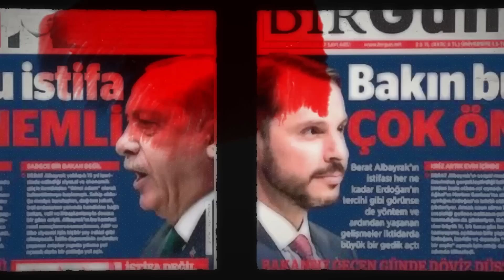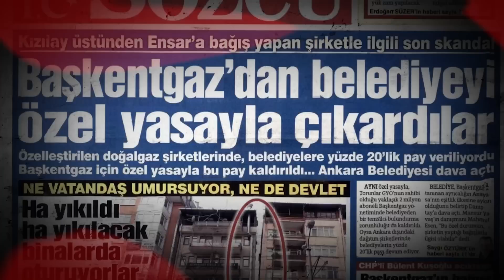Dolarda ne oluyor? Kapalıçarşı'da fark %4! & Alış-satışlarda makas açılıyor | Atilla Yeşilada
Ekonomist Atilla Yeşilada ile son açıklanan seçim anketlerini, dolardaki seyri, çoklu kur sistemini ve yabancı yatırımcıların Türkiye'ye bakışını konuştuk.

İyi seyirler...

00:00 Merhaba
01:25 Anketlerdeki tabloyu ne değiştirir?
04:15 2. turda kur krizi ihtimali
10:00 Çoklu kur sistemi nedir?
14:00 Yabancı yatırımcı gelecek mi?